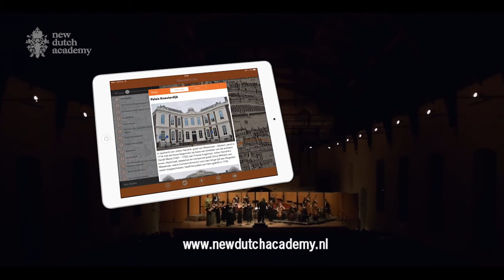The Hague - International City of Music in the 18th Century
Trailer for "The Hague - International City of Music in the 18th Century" Walking Tour and App

Created by conductor Simon Murphy and The Hague's Baroque Orchestra, The New Dutch Academy (NDA), this new app brings the richly international musical traditions of the court city of The Hague to life.

Witnessing regular visits from European musical superstars including Mozart and Beethoven, The Hague's musical life flourished during the glittering era of Princess Anna and her son Prince William the 5th of Orange. The cosmopolitan Dutch court city maintained several permanent orchestras, numerous opera houses and diverse concert series, and became a highly influential, international centre of music publishing.

Featuring beautifully engraved historical maps, 18th century paintings and the NDA's world première recordings of symphonic music from The Hague's 18th century court of Orange, the app offers an up-to-date, engaging, multi-media guided tour of The Hague's 18th century vibrant cultural scene.

Incorporating the results of more than a decade of research and musical exploration, the app makes this valuable Dutch musical heritage accessible to the general public for the very first time.